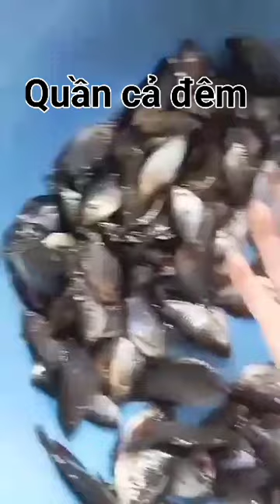cá rô bỏ rổ kêu rột rẹt